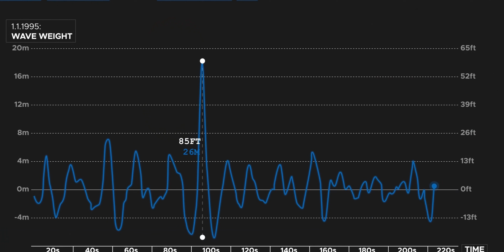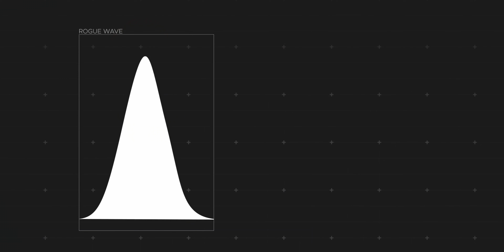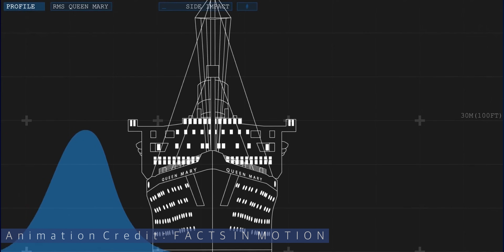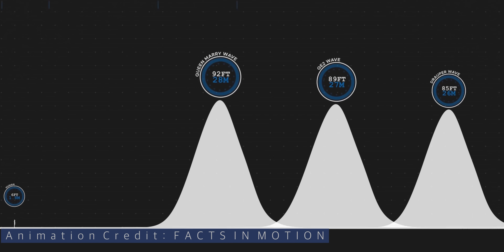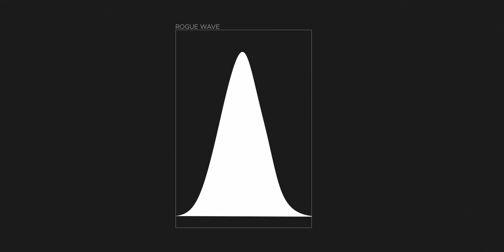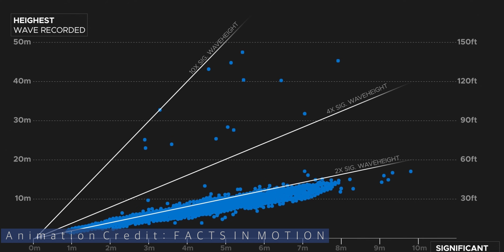ROGUE WAVES and ROGUE HOLES - What are they and how they DAMAGE ships!!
ROGUE WAVES and ROGUE HOLES - What are they and how they DAMAGE ships!! In this video we take a look at a very rare phenomenon that can literally cause a ship to sink and completely damage it. Rogue waves (also known as freak waves, monster waves, episodic waves, killer waves, extreme waves, sneaker waves, and abnormal waves) are unusually large, unexpected and suddenly appearing surface waves that can be extremely dangerous, even to large ships such as ocean liners. ROGUE WAVES and ROGUE HOLES - What are they and how they DAMAGE ships!!

CLIPS CREDIT: FACTS IN MOTION

DRONE: MAVIC 2 ZOOM

LIGHTS: GODOX SOFT BOX AND STAND WITH LED LIGHT MOUNT

COMPUTER: MACBOOK PRO 16" 2020

SOFTWARE: DAVINCI RESOLVE STUDIO